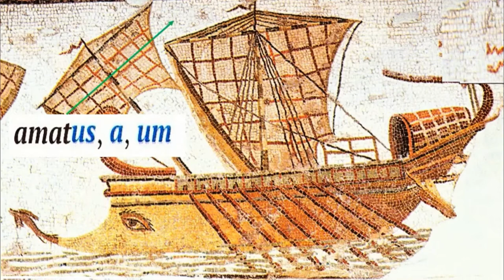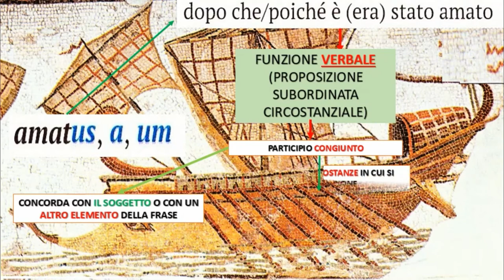Le funzioni del participio perfetto (recap)